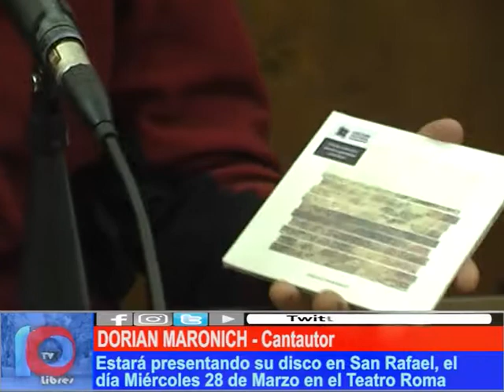NUEVA OBRA MUSICAL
El cantautor sanrafaelino presenta su novel obra musical e invita a acompañarlo en el Teatro Roma de nuestra ciudad de San Rafael. Las entradas del concierto son alimentos no perecederos que serán entregados al SEDRONAR local.